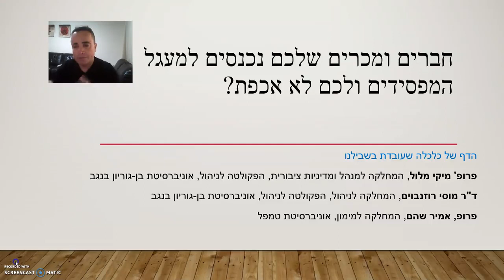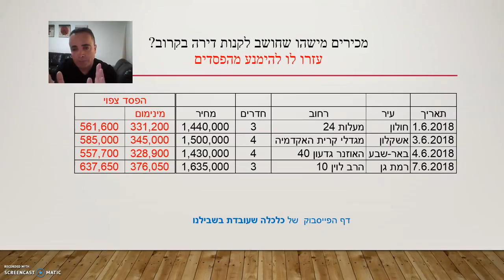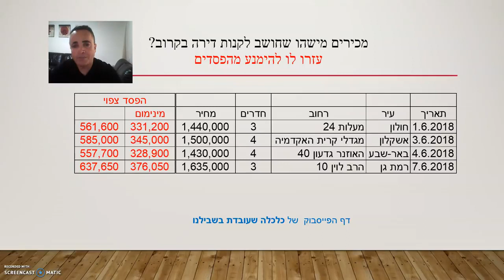אכפת לכם מהחברים שלכם עזרו להם להימנע מהפסדים מיותרים! מחירי הדירות הולכים לרדת לפחות 30%